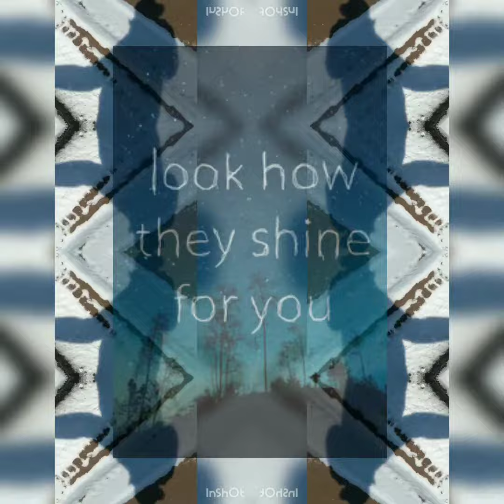Look How They Shine for You (AUDIO AND VISUAL - WATCH OR JUST LISTEN)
"Sometimes there's just so much beauty everywhere."

Cheers,
The-Mind-Mechanic.com